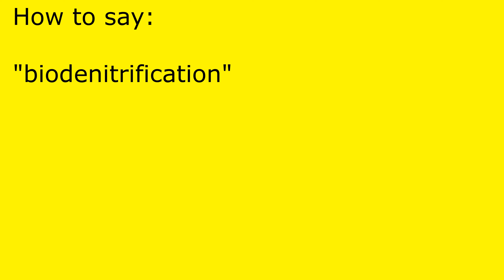How to pronounce biodenitrification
biodenitrification pronunciation.